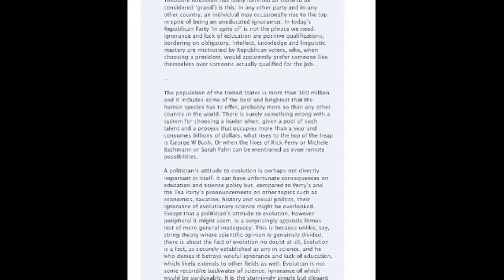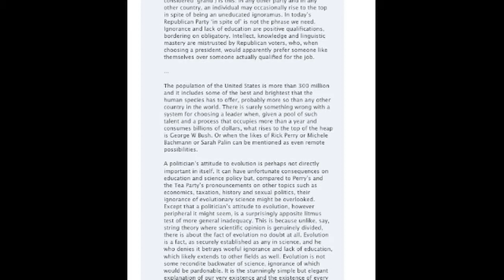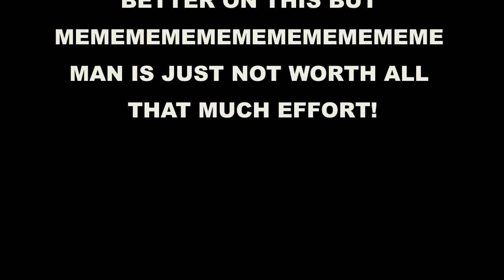bla bla bla bla bla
take over threads and bombard the the comments with textbook long comments that ramble on incessantly